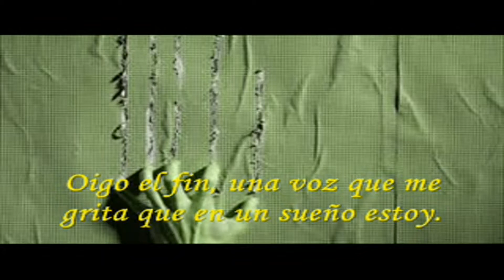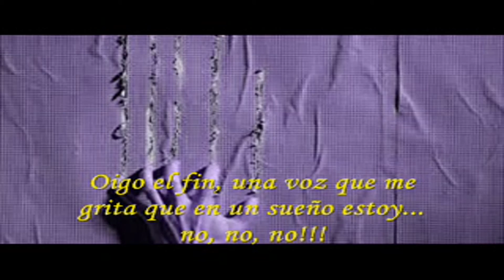El Reloj "Un extraño dolor" (1983)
Intérprete: El Reloj
Tema: Un extraño dolor
Disco: La esencia es la misma
Año: 1983
País: Argentina
Lugar: Rosario (Santa Fe)
Banda formada por:
Willy Gardi: guitarra
Petty Guelache: voz
Daniel Telis: guitarra
Cristian Hubert: teclados
Daniel Carli: bajo
Norberto Di Bella: batería.